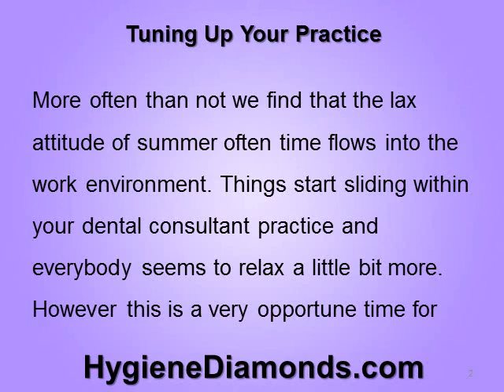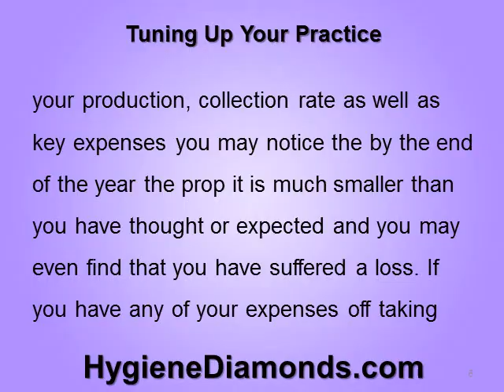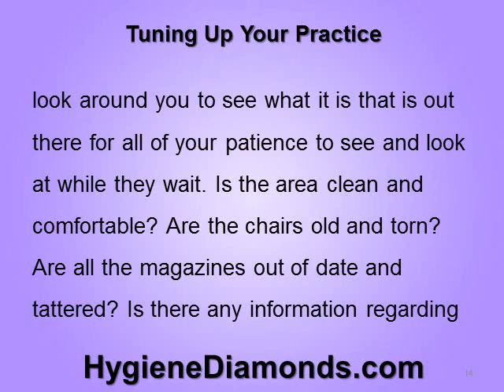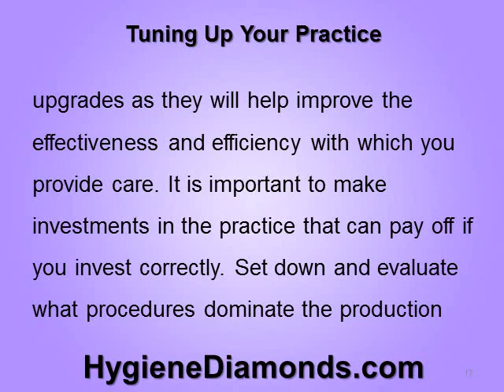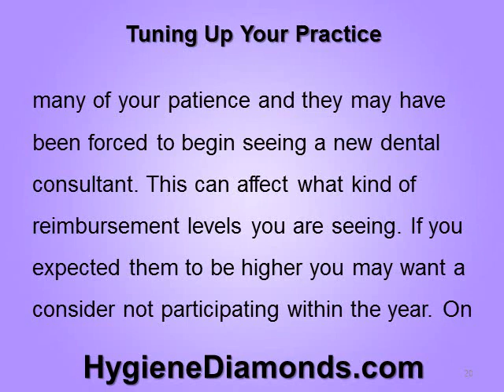Tuning Up Your Practice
Do you need to improve your dental consultant's work day? Hygiene Consulting got you down? Check out Hygiene Diamonds to get the most out of your dental practice.